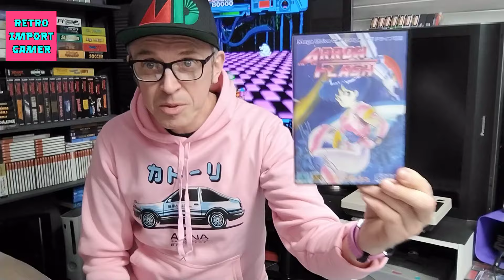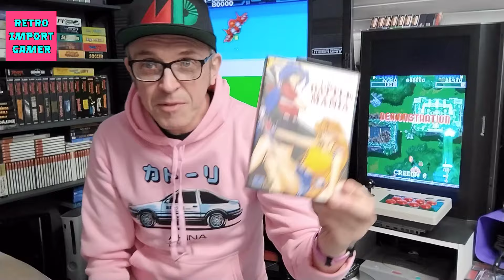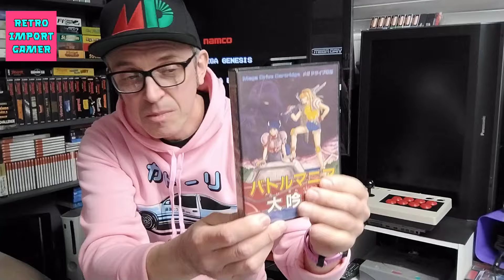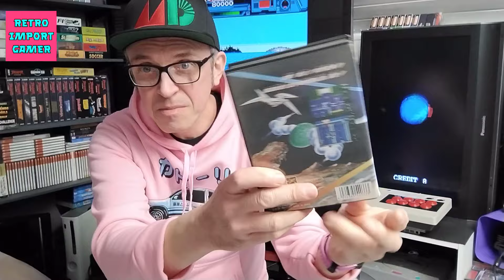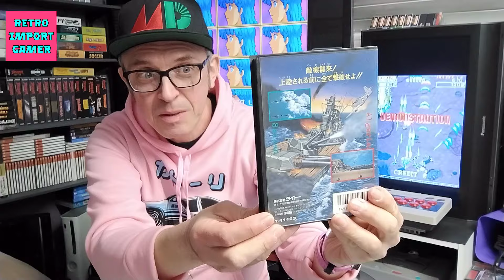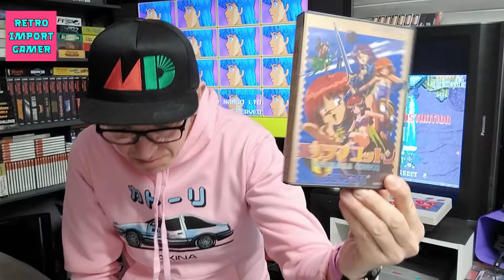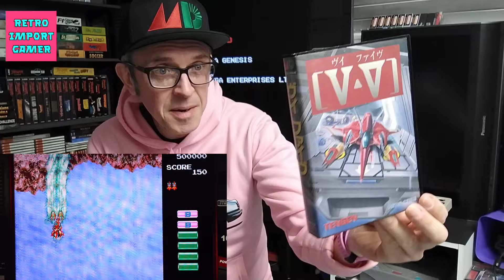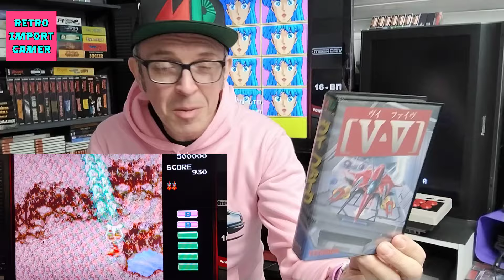MEGADRIVE SHMUPS COLLECTION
Today's video is all about shoot em ups for the Sega Megadrive

Since getting seriously into SHMUPS about 2 years ago, I think the Megadrive is probably my favourite consoles for them

I started with a list of shooters I would like to acquire for the Megadrive and I recently got the last one on my list

Is it the end of my journey though 🤔

This is the collection so far